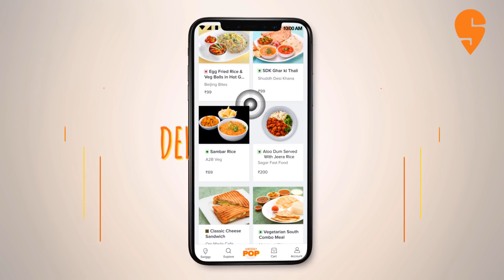Your everyday affordable menu is now just one click away - SWIGGY POP!